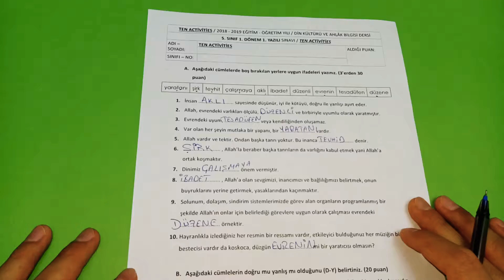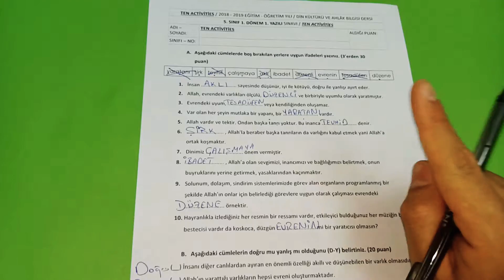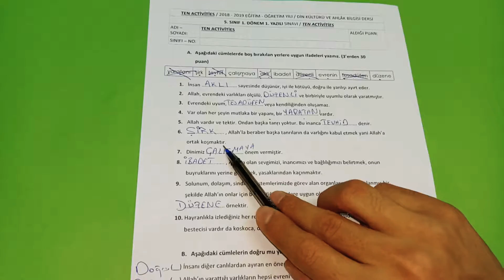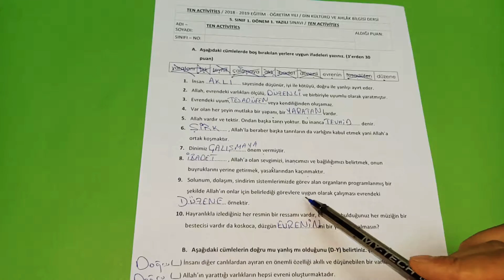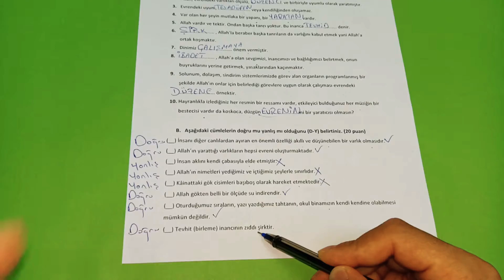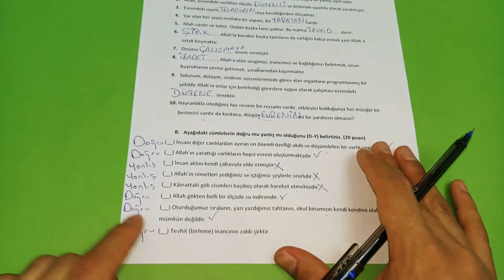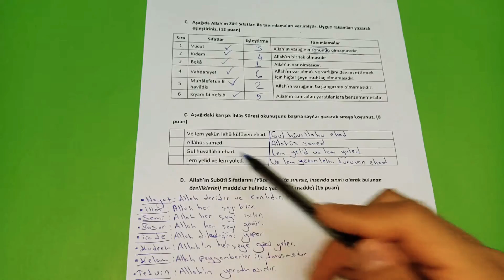DİN KÜLTÜRÜ 5.SINIF 1.DÖNEM 1.YAZILI SORULARI VE CEVAPLARI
Yeni bir video ile birlikteyiz. Bu videomuzda beşinci sınıf din kültürü ve ahlak bilgisi dersi birinci dönem birinci yazılı örnek sorularını işleyip ele aldık. Sizler de bu videolar sayesinde yazılılarınızdan daha yüksek notlar alabilirsiniz. Videolardan haberdar olmak için zil butonuna basmayı unutmayın. Kendinize iyi bakın. Başarılar dilerim değerli izleyenlerim :)
#5.sınıfyazılılar #5.sınıfbirincidönembirinciyazılı
5. sınıf
5. sınıf din kültürü
5. sınıf din kültürü ve ahlak bilgisi
5. din kültürü birinci dönem birinci yazılı
5. sınıf 1. dönem 1. yazılı
5. sınıf 1. dönem 1. yazılı soruları
5. sınıf 1. dönem 1. yazılı soru ve cevapları
5. sınıf birinci dönem yazılılar
5. sınıf birinci dönem birinci yazılılar
ortaokul yazılılar
ortaokul birinci dönem yazılılar
ortaokul 1. dönem yazılılar
ortaokul 1. dönem 1. yazılı
din kültürü 1. dönem 1. yazılı
din kültürü ve ahlak bilgisi 1. dönem 1. yazılı
5. sınıf dersleri
5. sınıf din kültürü ve ahlak bilgisi dersi
5. sınıf Yazılıları ve cevapları
5. sınıf din dersi
5. sınıf din dersleri